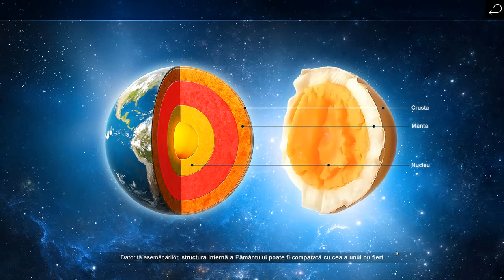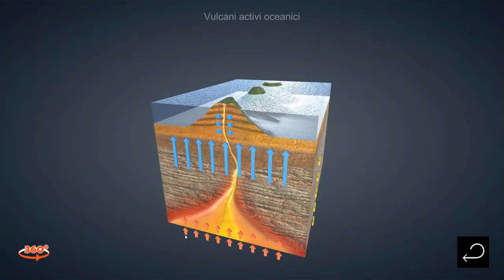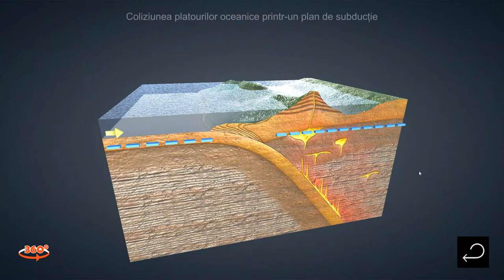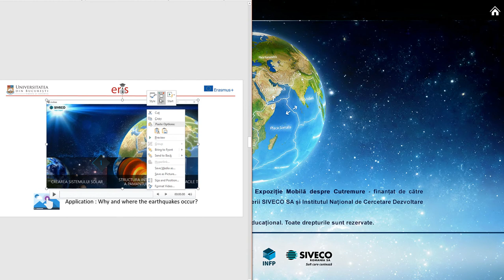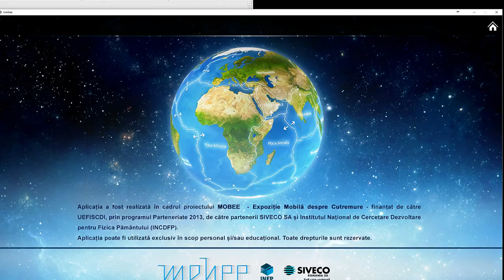10 Prezentare aplicatie cauzele cutremurelor